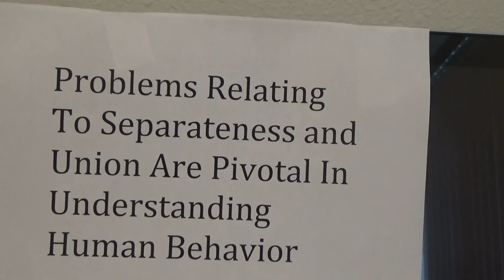Understanding the Most Basic Motivation of Humans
This is the most important video I have ever uploaded.  It's a chapter in my book, The Search For Being, entitled The Core of Being.  I didn't upload it until today because I thought people wouldn't understand it.  It was too early psychoanalytic.  But last night I was watching a video on the causes of terrorism, the link of which I provide below, and I thought this video can make us aware of the primitive mentation that is really at the core of much human behavior including terrorism, Government Gang Stalking, gang activity etc.  We are born in symbiotic unity with our mothers and it is as if that desire for the primordial unity, which is still alive in our kinesthetic memories, never stops motivating our behavior.  That is really the crux of what psychoanalyst Hans Loewald is saying.  If we understand that, it would lead to a different approach in dealing with terrorism, in dealing with a percentage of our own population who engages in the primitive behavior of Gang Stalking, in dealing with the problems of gangs in our inner cities and society.  If we want to help people to function as mature individuals we have to learn as a society how to meet their most primitive needs for unity.  That will take consciousness of our own primitive unconscious and learning to integrate it into our behavior.  It makes me sick to see the most unconscious among us - people like Dick Cheney - monopolizing the discussion about terrorism.  Let's turn that discussion over to people who are experts in human behavior.

This is the video I saw last night that said terrorists are really Solidarity (unity) Seekers.

Other people in the field of mental health have said what Loewald said in slightly different ways.

The tactic being used -- Mobbing/Gang Stalking -- is discussed in a new book published by Oxford University Press.
Mobbing Causes, Consequences and Solutions by Maureen Duffy and Len Sperry

Growing Socially and Emotionally A Discussion Guide For The Intermediate Teacher by Bonnie Calcagno

Let's Start Listening In America To The Experts In Human Behavior

Terrorist Act Out Their Need Unconscious Need For Unity, But America Also Acts Out When It Clamors  - "We Must Do Something" -- Because It Can't Contain The Emotion/Anxiety of Waiting for Longer Term System Solutions To Take Effect